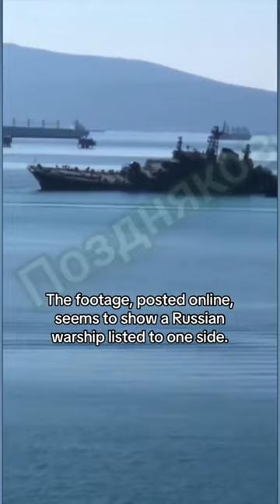Ukrainian sea drones attack Russian Navy base, apparently damaging warship